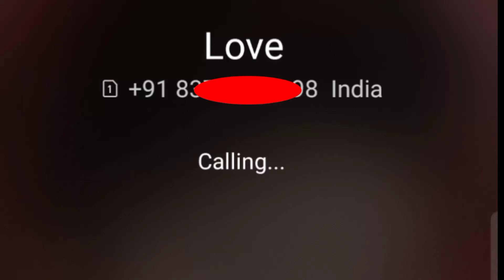এমন ভাবে চাইবার নাকছিস মনে হয় মুই তোর আব্বা হং ?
ভিডিও  ভালো লাগলে লাইক কমমেন্ট শেয়্যার